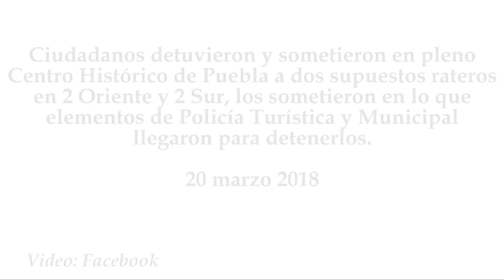Ciudadanos detienen a supuestos rateros en pleno Centro Histórico de Puebla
Ciudadanos detuvieron en pleno Centro Histórico de Puebla a dos supuestos rateros en 2 Oriente y 2 Sur, los sometieron en lo que elementos de Policía Turística y Municipal llegaron para detenerlos.
20 marzo 2018